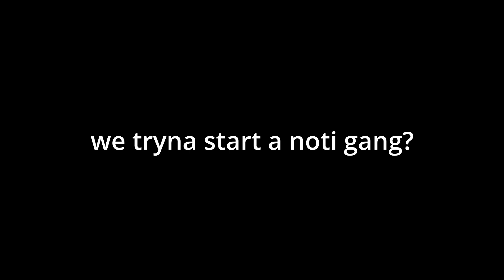movement king SETTINGS 👑